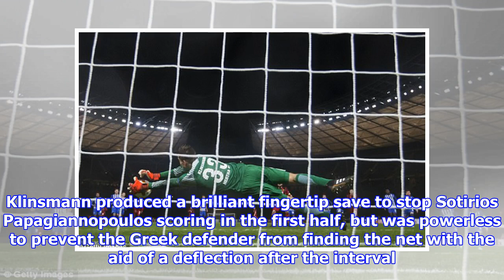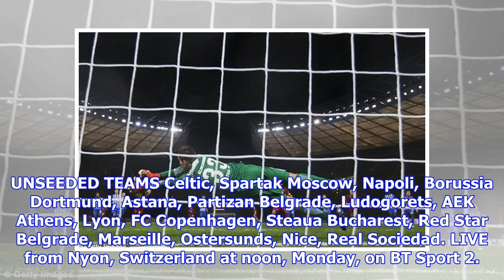Jurgen klinsmann’s son saves penalty on his hertha berlin debut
Published 1825 EST, 7 December 2017 Updated 1825 EST, 7 December 2017 Jonathan Klinsmann, the son of German legend Jurgen Klinsmann, saved a late penalty on his Hertha Berlin debut to secure a 11 draw against visiting Ostersunds FK in the Europa League on Thursday. The 20yearold goalkeeper denied Ostersund captain Brwa Nouri from the penalty spot with three minutes remaining. Klinsmann produced a brilliant fingertip save to stop Sotirios Papagiannopoulos scoring in the first half, but was powerless to prevent the Greek defender from finding the net with the aid of a deflection after the interval. Jonathan Klinsmann, German legend Jurgen Klinsmanns son, saved a penalty on his debut Klinsmann produced the heroics to secure Hertha Berlin a 11 draw against Ostersunds FKPeter Pekarik replied almost straight away for Hertha, who were already certain to be eliminated after the group stage of Europes secondtier competition. Ostersund finished second in Group J to become the first Swedish side ...